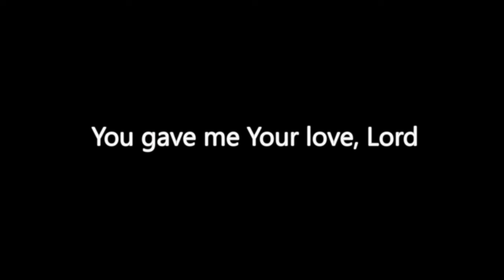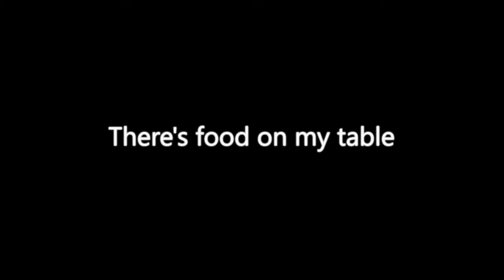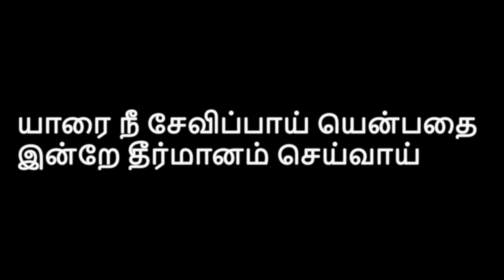Deva Kirubai Endrum Ullathu - Thank You, Lord - Naanum En Veetarum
00:06 Deva Kirubai Endrum Ullathu
03:21 Thank You, Lord for Your Blessings in me
04:38 Naanum En Veetarum
28th July, 2024